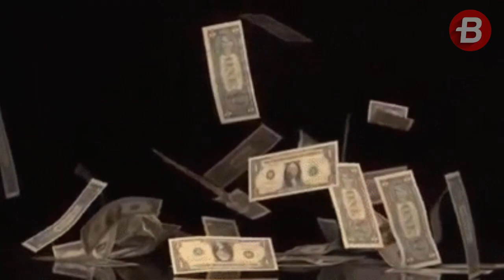Zidane Mau Latih Chelsea, Jika 3 Syarat Ini Terpenuhi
BOLASPORT.COM - Zinedine Zidane dikabarkan akan melatih Chelsea, apabila manajemen klub berjulukan The Blues ini menuruti tiga syarat yang diajukan.

Maurizio Sarri sedang dalam tekanan di Chelsea setelah rentetan hasil buruk dan rentan dipecat apabila gagal meraih tempat di Liga Champions musim 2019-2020.

Sementara itu, Zinedine Zidane kini tengah menganggur pasca mengundurkan diri dari Real Madrid.

Dilansir BolaSport.com dari Metro, The Sun melaporkan bahwa pelatih berusia 46 tahun tersebut tertarik menangani Chelsea.

Apabila, manajemen klub berjuluk The Blues tersebut menyetujui permintaannya.

Reporter: Henrikus Ezra Rahardi/BolaSport.com

Barito Putera, 30 Tahun Berdiri Buah Dedikasi dari Ayah dan Sang Ibu Manajer

Like & Follow Facebook:
BolaSport.com